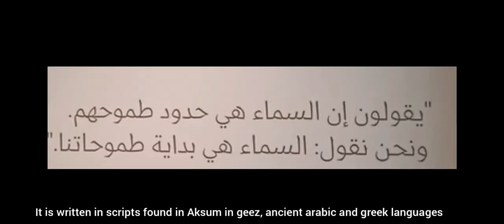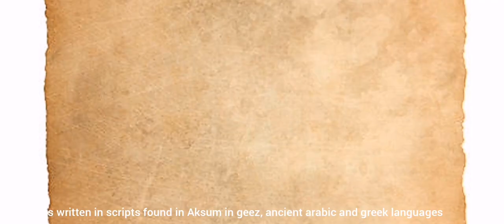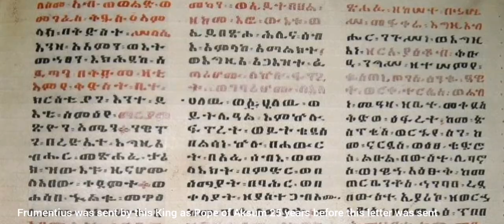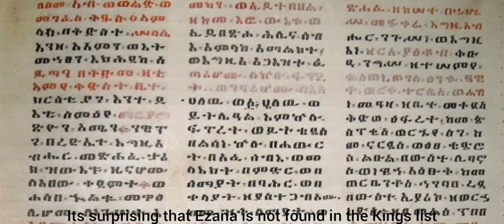ንጉስ ኢዛና/King Ezana የመጀመርያው የአክሱም የክርስትያን ንጉስ